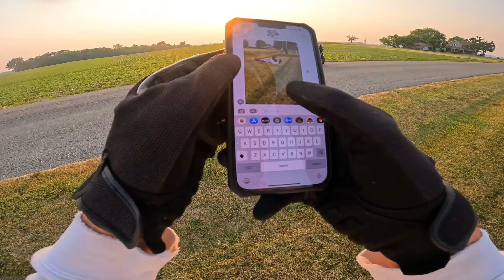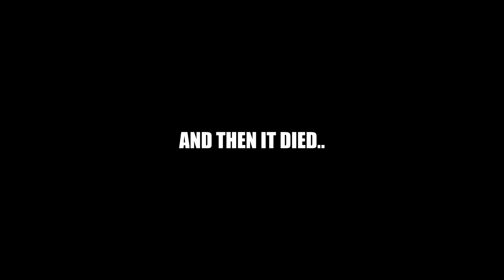We traveled to a different state...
In this video, Jake and I decided to head in a single direction for a couple of miles and then find our way back home. We went so far we had to use our maps. Hope yall enjoy!

Equipment Used

Mic: Purple Panda

- Free Invisible selfie stick when you use the link.

Social Media's